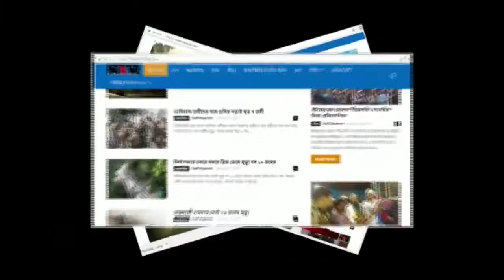ইউরোপ অ্যামেরিকা ঘুরেও এই ঢাকিকে টানতে হচ্ছে ভ্যান রিক্সা